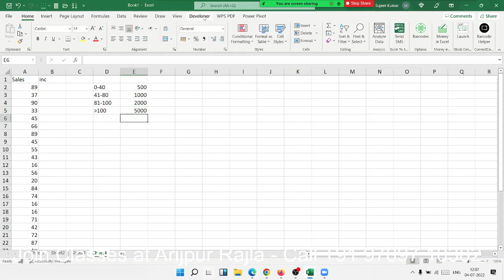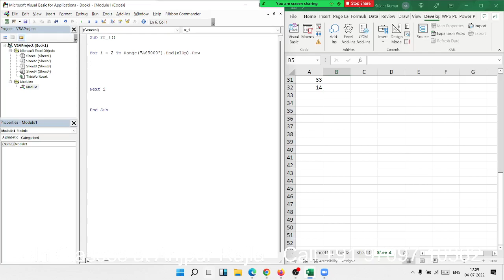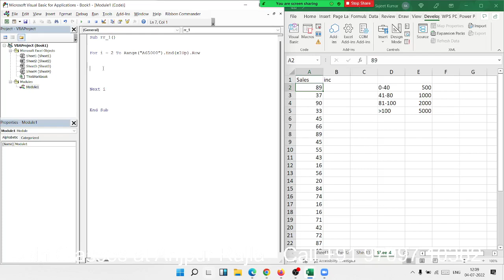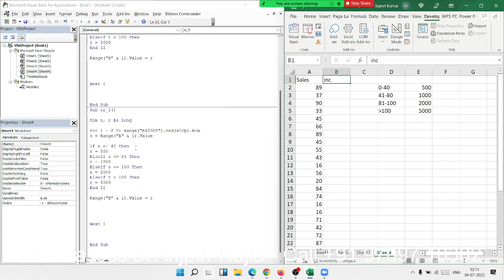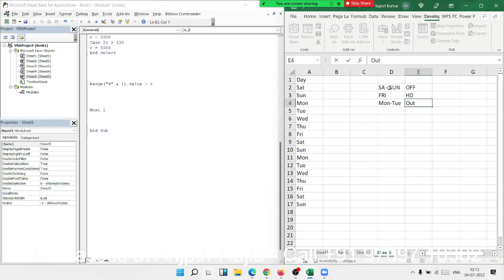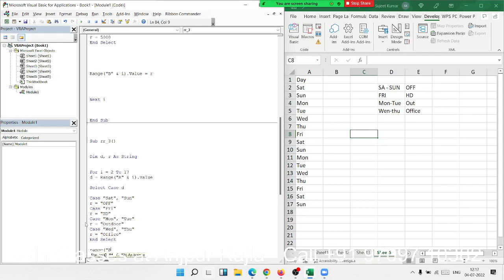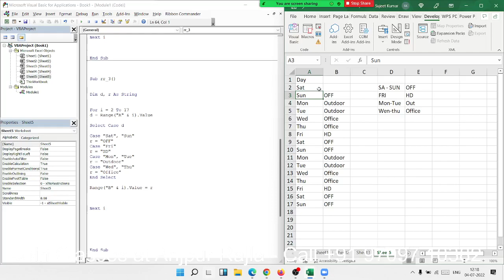Excel VBA IF - Case Condition | VBA Tutorial in Hindi